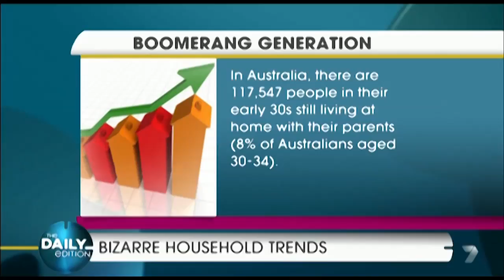Bizarre Household Trends | Mark McCrindle on The Daily Edition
In just a few years, McCrindle Research has established a reputation for conducting relevant, world class and cost-effective research and importantly, communicating the insights in innovative, useable ways.